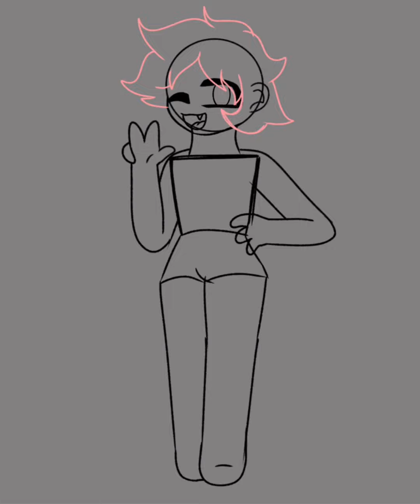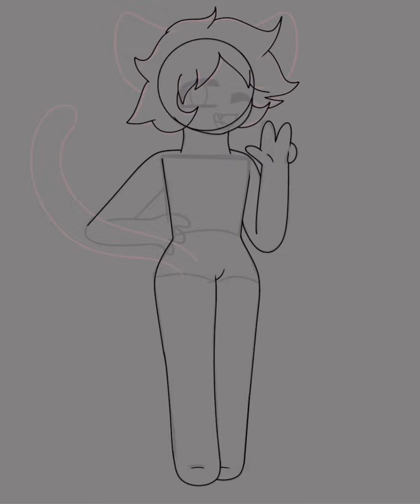HarleyTBS fanart [Speedpaint]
Congratulations on 40K Harley! It’s very exciting to see my friend be able to grow and do what they love!